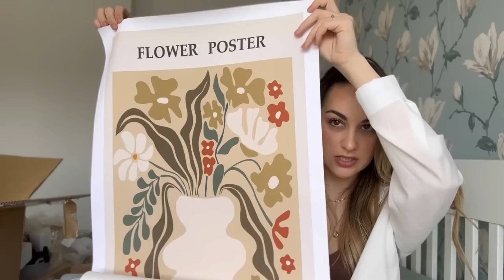Súper Haul SHEIN!!! Decoración, ropa, complementos… DE TODOOOO. 🏠👗🌸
Hola amores!!! ♥️

 YesStyle:
Código RECHE1234

Links

Trench

Colgador ducha

Palo selfie

Escurridor de platos

Make-up bag

Lonas

Botellas

Recoge cortina

Flores

Limones

Envase residuos

Rotulador juntas

Collar

INSTAGRAM Y TIKTOK :
MURCIANAENBELGICA